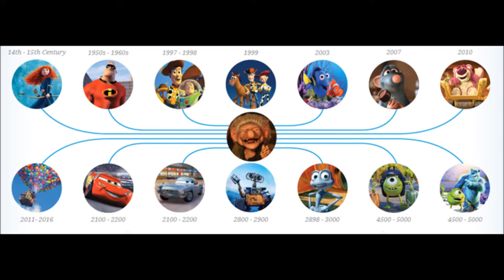The Nickelodeon Theory